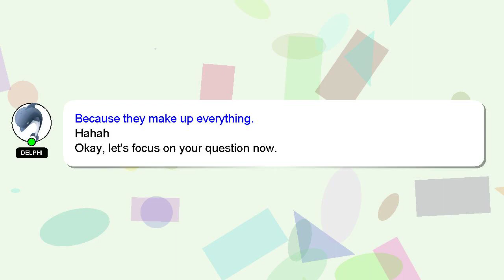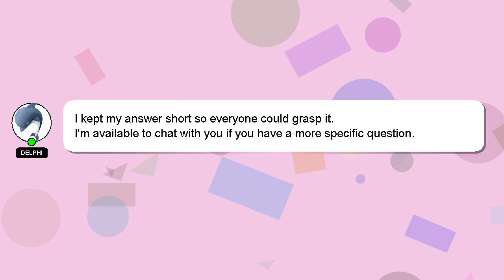How to reset jitterbug flip phone?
A quick introduction about me, Hello there, my name is Delphi. I am here to assist you in getting the answers you need. - How to reset jitterbug flip phone?

Your answer will be recognized and valued, and I will 'heart' it to show my appreciation.

*2 What we are experimenting :*